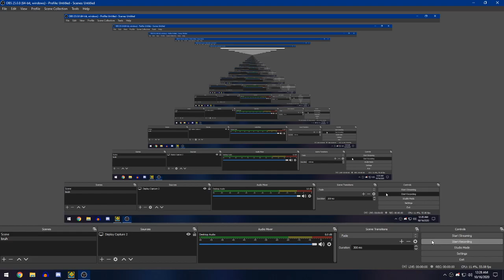Geometry Dash - You Are Stronger by me (persona themed i guess)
yeeeeah, i tried.
near the end, i started getting lazy ;c